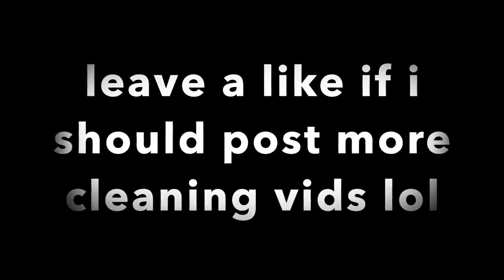clapping and laundry clean with me 😊